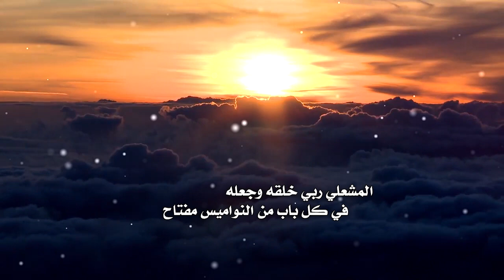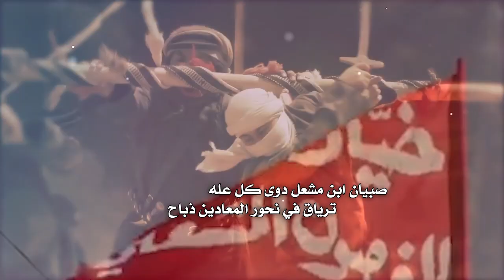شيلة صبيان ابن مشعل دوا كل عله كلمات مبارك بن علي بن محي ال مزهر المشاعلة اداء السامي مونتاج العرين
نسخك للمحتوي يعر ض قناتك للإغلاق
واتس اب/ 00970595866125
تويتر/ @allarenn
انستقرام/ alareenn
فيس بوك/ allaren